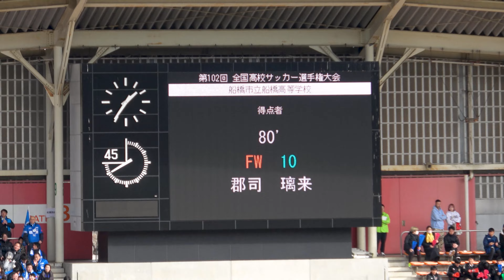【ゴール集】全国高校サッカー 市立船橋 圧巻の4ゴールは色んなパターンでの得点！最後は得点王候補Jリーグ内定 郡司璃来選手がきっちりで久々全国優勝も見えてきた！（千葉県高校サッカー2024）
試合前から両校を後押しする力強い応援がスタンドに響いていました。
石川県代表の星稜高校応援団は、前日に発生した能登半島地震の影響で現地まで駆けつけることができなかったが、ベンチ外となった選手や、31日に選手権で敗退した日大藤沢（神奈川）の選手たちも加わり、即席の応援団を結成、スタンドから熱い応援が送られた。
一方、市立船橋応援団もスタンドにメッセージを掲出し、エールを送っており、試合前から何だか涙腺が緩んでしまって…

試合は、市立船橋が色んなパターンで得点を重ね4-1で星稜高校に勝利しベスト8。
久々の全国頂点まであと3勝まできました！